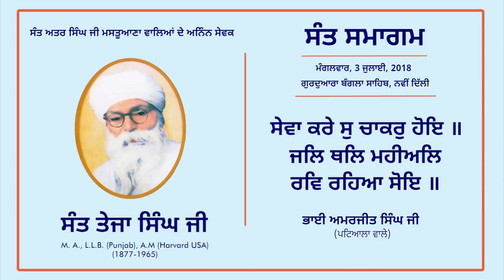Sewa Kare So Chaakar Hoye | Bhai Amarjeet Singh ji | Gurdwara Sri Bangla Sahib | Sant Samagam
SANT SAMAGAM in the 53rd memory of Sant Teja Singh Ji was held on 3rd July, 2018 at Gurdwara Bangla Sahib.

Eminent spiritual scholars, Sants, Ragi Jathas, Kathakars, Anahad Bani Jatha of Akal Academy on Tanti Saaz performed in this Sant Samagam and enlightened the inspirational life of the great soul.